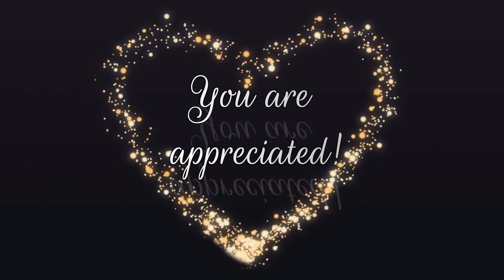A personal "THANK YOU" message for my YouTube Channel followers! :-)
A quick thank you message to those who have been supporting my channel, and for potential future supporters. I would LOVE to reach 1,000 subscribers so please help me to reach this GOAL! :-)